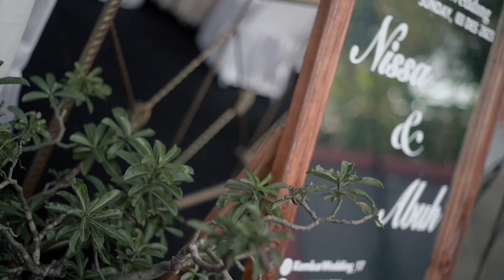Cinematic Wedding of "Nisa & Abuh"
Video & Photography @triadsphotography

More inquires:⁣⁣
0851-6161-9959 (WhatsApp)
(atau klik link pada bio)⁣⁣